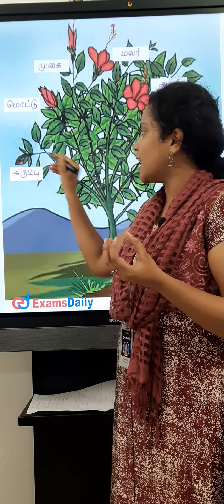பூவின் பிறப்பு முதல் இறப்பு வரை..😊😊.பண்ணாம பாருங்க..🔥🔥